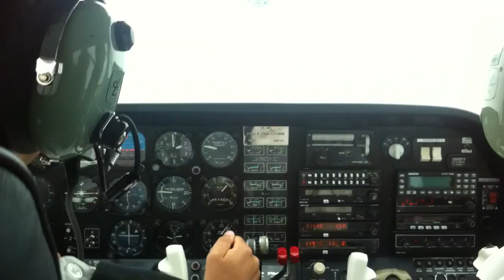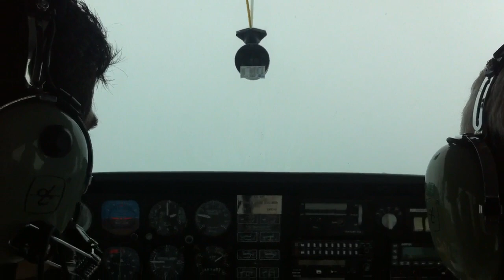IMC Conditions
Landing Be76 in IMC